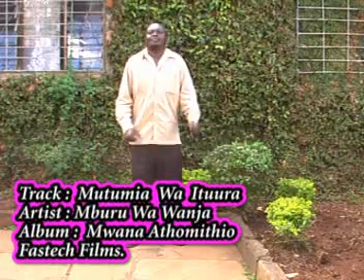Mutumia wa Ituura by Mburu wa Wanja